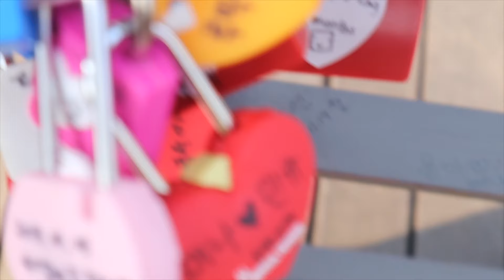Marco's goes to Seoul, South Korea (WINTER)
(Nami Island, Everland, Lotte World, Myeong-dong,
Gyeongbok Palace, Jisan Ski Area)